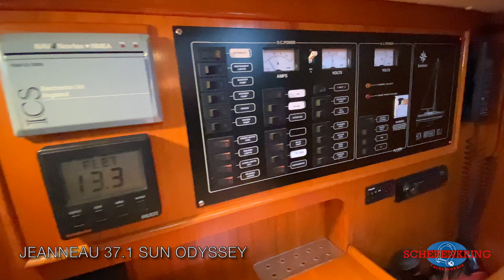Jeanneau 37.1 Sun Odyssey | Yacht Walkthrough | @ Schepenkring Lelystad